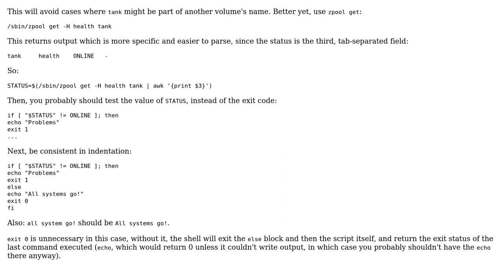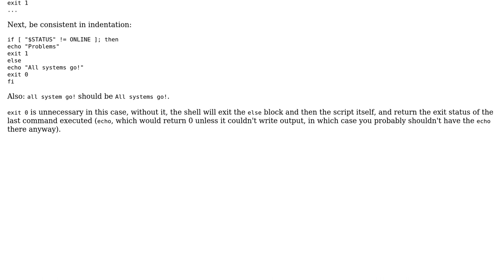Checking the status of a ZFS pool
With thanks & praise to God, and with thanks to the many people who have made this project possible! | Content (except music & images) licensed under CC BY-SA | Music | Images & others | With thanks to user muru user Dan user 200_success and the Stack Exchange Network Trademarks are property of their respective owners. You are responsible for your own actions.